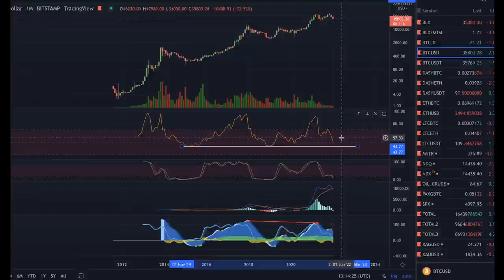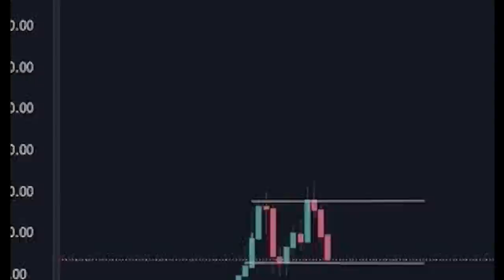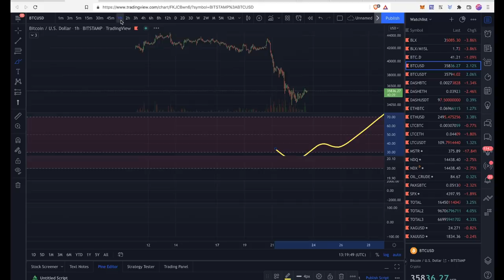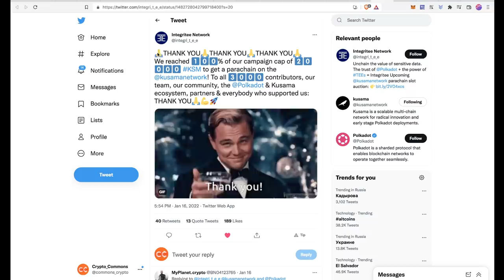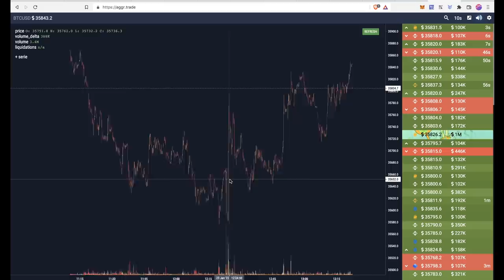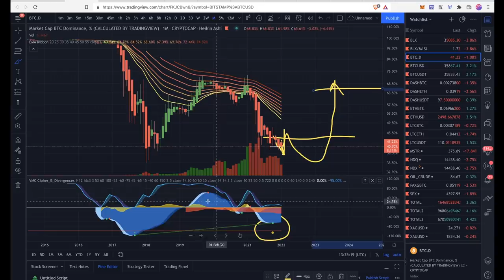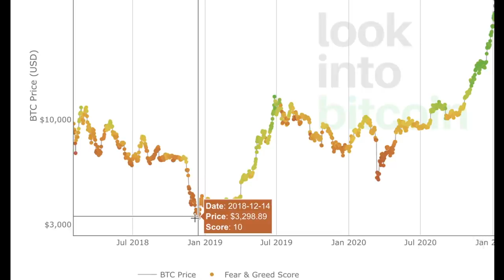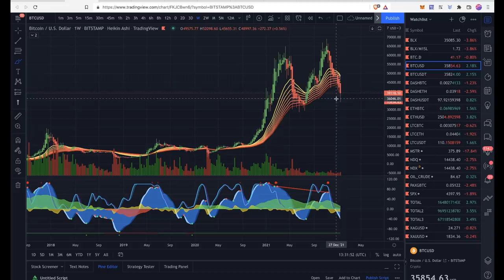БИТКОИН: СТРОНГ ЛОНГ! 👀 ИЛИ ОПЯТЬ ЛОВУШКА? + ETH, DASH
00:00 STRONG LONG
00:37 RSI, MACD
03:50 БЫЧИЙ ПАТТЕРН
04:53 КРАТКОСРОКЕРЫ УШЛИ С РЫНКА
05:33 ЛОКАЛЬНО
06:27 ПРОГНОЗ
07:06 INTEGRITE (TEER)
09:05 МОИ ПОЗЫ
09:40 ДО КУДА ОТСКОК?
10:30 АЛЬТКОИНЫ
11:37 ETH
12:36 СТРАХ
 13:23 DASH / SYS

BTC: 1JcJgpSHbrRwgnvLeteXNfNXxLgpDuxyMP
ETH: 0xC8b0CF755bec8155D371676D77A579D7E15fd7eD
DASH: XuhZGGGezSEqnDq5ETBkiMc4ARfS6UxQAi
LTC: LfGpGJjkcrgZV12VNnQdEx79uHgeHSS8oG